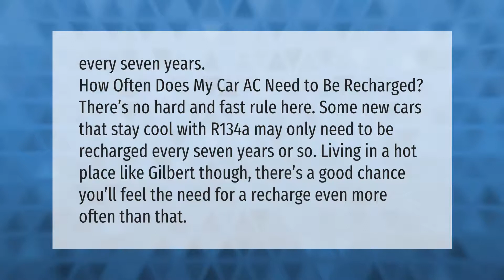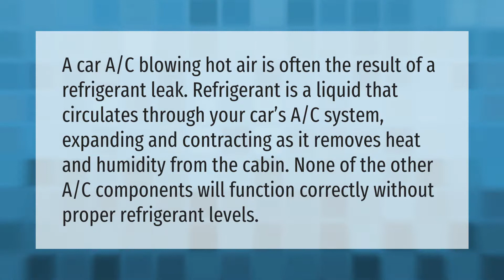How often does car AC need to be recharged?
00:00 - How often does car AC need to be recharged?
00:41 - Should I recharge my car AC myself?
01:13 - Why is my car AC blowing warm air?

Laura S. Harris (2021, May 28.) How often does car AC need to be recharged?
    AskAbout.video/articles/How-often-does-car-AC-need-to-be-recharged-249155